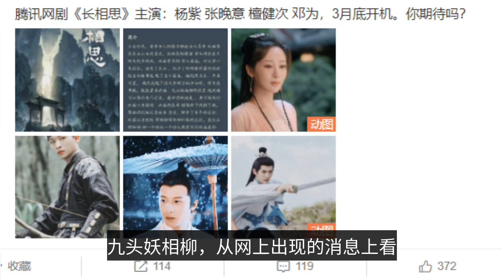Yang Zi has another costume drama? Accused not only of being the big heroine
Not long ago, Yang Zi and Cheng Yi starred in the "sinking fragrance like crumbs" issued the latest trailer, will soon meet with the audience. Recently, the Internet spread a message, Yang Zi and take a costume drama, in this Yang Zi is not only the big female lead, but also with three actors, see this message, netizens said: "is a drag three rhythm?" Is this drama really suitable for Yang Zi? (All pictures in this article, all from the network, thanks to the original author, such as infringement of your rights, please contact the author of this number to delete. (The picture has nothing to do with the content, please do not right) Yang Zi with "fragrant honey sink ashes as frost" after the fire, fans want Yang Zi to take some better quality drama, see Yang Zi in "sink as crumbs", some fans are boycott, they think "Jin For" and "Yan light The official trailer of "Shen Xiang Ru Crumb" was sent out, and netizens were once again attracted by Yang Zi's acting skills, and they are looking forward to the drama to start soon. The shooting of "Shen Xiang Ru Crumb" is completed, the Internet has never spread the news that Yang Zi is going to enter the group, recently, the marketing number issued a message, they said Yang Zi took over the female lead of "Chang Xiang Si", this drama is about to start. The "Long View" is based on a popular novel, about the exile of the king of the Great Wilderness Ji Jiu Yao, after a hundred years of suffering, not only lost his identity, but also lost his original appearance, painting the name "Min Xiao Liu", and his cousin Prince Xuan Yuan tinkling jade, even though the fence, but still trying to find Min Xiao Liu. In the process of running around, Min Xiao Liu accidentally saves Tu Shan Jing, the son of Qing Qiu, and the two of them develop mutual affection through constant living together, and later Min Xiao Liu and the nine-headed demon Xiang Liu become confidants. When Min Xiao Liu went through a lot of hardships, she finally regained her identity as the king's wife and helped her cousin Prince Xuan Yuan tinkling Jade-like to complete the great work, after doing everything, Min Xiao Liu chose to retire from the world with her beloved person Tu Shan Jing and live a simple and happy life. Through the plot synopsis, we can learn that "Changxiang Si" is definitely a big female drama, and there are three more important male characters in the drama, they are: Tu Shan Jing, Prince Xuan Yuan tinkling, nine-headed demon Xiang Liu, from the news that appeared on the Internet, this is the three roles have Zhang Lanyi, Tang Jianji, Deng for the role, after seeing these three actors, netizens think that the female wants a drag three. Zhang Evening Yi is a young actor, acting skills are still good, most of the audience know him, because the "awakening years", this drama let his popularity quickly rise, he was in the "children of the Qiao family", playing Qiao two strong, with a better character persona, successfully attract a large number of attention. After "The Children of Joe's Family" became a big hit, Zhang Lanyi began to act as the first male character, such as: "I Love Bombers" and "Extraordinary Healer". Tan Jianji became popular again with "chasing light bar brother", but his luck seems not so good, with the heat of this variety show, Tan Jianji received a double male drama "beacon fire flow gold", with a road reveals numerous circles of powder, but because of the clear action, the airing time of this work, we can only describe with a distant future. In addition to the drama, sandalwood Kenji also played in the "clear elegant set" to kill the stone, but because of the director, the work was directly downgraded. Seeing Deng Wei's name, I believe many netizens can't help but ask, "Who is he?" In "Meet the Dragon", Deng for playing the second male Xue Qianxun, when the drama was spiteful thing, Deng for but with the face value success out of the circle. In the "Heavy Purple" starring Yang Yang and Xu Zhengxi, playing the second male Qin Ke, the shape is also very good. Zhang Lanyi, Tang Jianji and Deng Wei are not very hot and concerned, but all three actors are online with their face value, if Yang Zi really cooperates with them, I believe this drama will definitely bring visual benefits to the audience. Readers, if the net rumor of "Changxiang Si" lineup is true, are you looking forward to this drama?